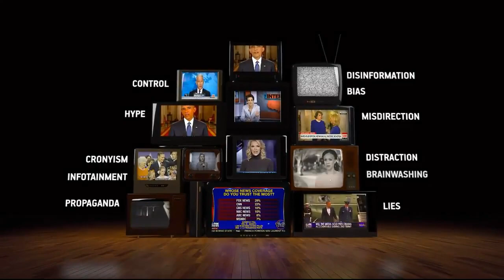BREAKING US Abrams Battle Tanks Deployed to Baltics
NextNewsNetwork
Soldiers from the 1st Brigade, 3rd Infantry Division and Airmen from Ramstein Air Force base load an M1A2 Abrams Main Battle Tanks onto an Air Mobility Command C-17 Globmaster cargo plane from McCord Air Force Base, Washington. U.S. Army Europe is deploying two M1’s to Bulgaria in support of exercise Speed and Power. This is the first time M1A2 Tanks have been moved by air within Europe, and the first time Abrams Tanks have fired at the Novo Selo Training Area in Bulgaria. The tanks are part of the European Activity Set, which is designed to support the U.S. Army’s Regionally Aligned Force. The EAS enhances the capability of the RAF brigade and provides it the combat systems necessary to conduct unified land operations training alongside European allies and other partner nations in the region. Training that strengthens the interoperability between allied armies, enhances trust, and strengthens the enduring relationships that are the foundation of security in the region."

Support Next News!